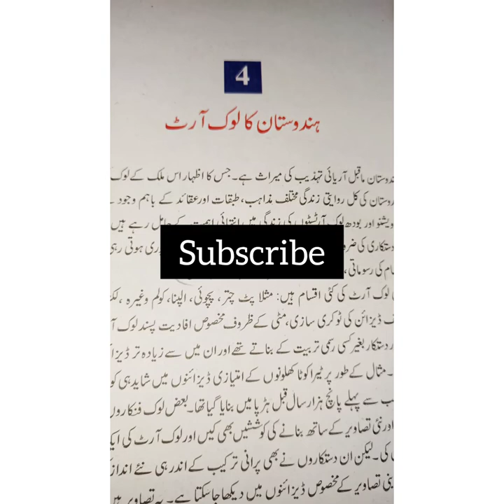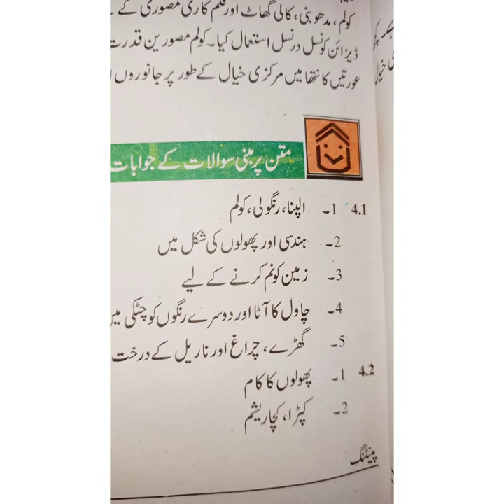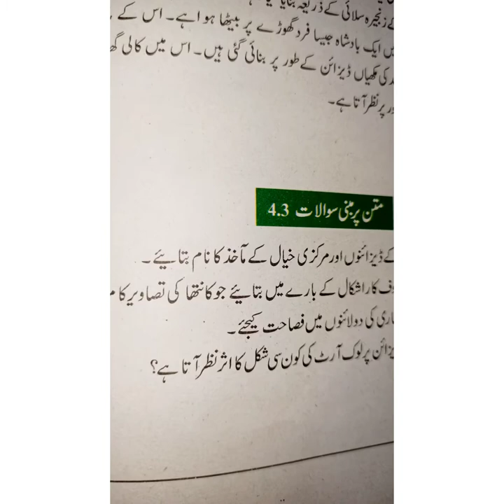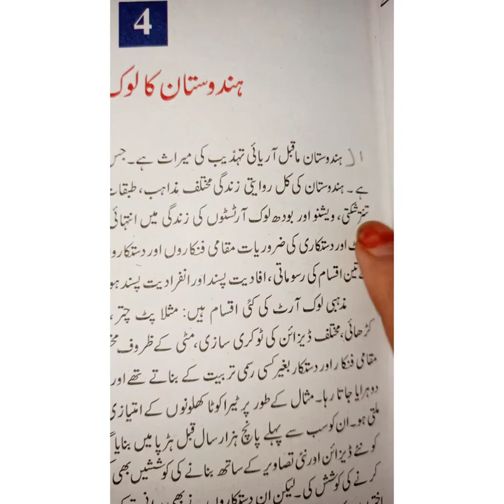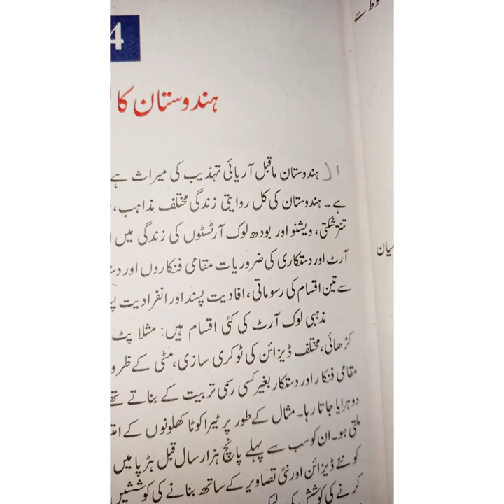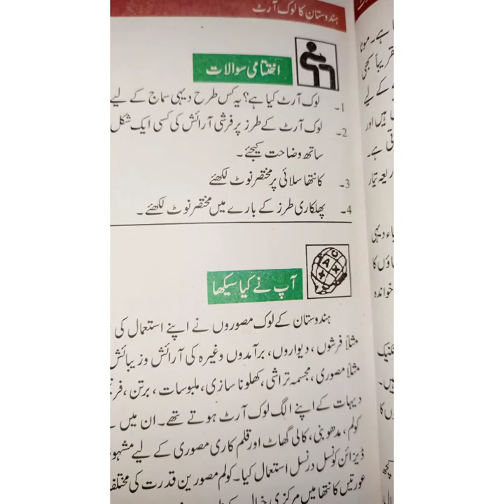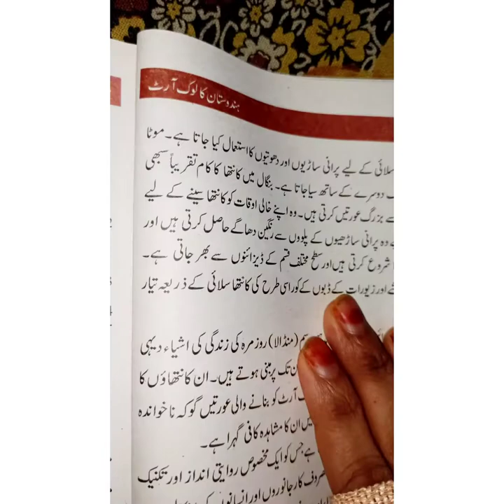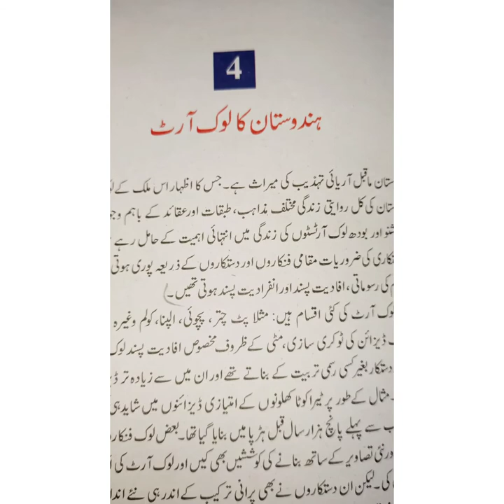NIOS 10TH PAINTING LESSON 4 HINDUSTAN KA LOK ART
h urdu niosexam niostma fees latefees niospass Nios data entry operations
 Nios practical file kese bnaye
Nios painting lesson
Nios admission age
Nios practical exam
Nios hall ticket download
nios urdu medium
Nios english medium
Nios hindi medium
Nios date sheet
10th/12th Dataentryoperations painting hack lifestyle NehaNaazNIOS ONLINE CLASS Nios ADMISSIONS TMA CLASSES RESULTS MIGRATION CERTIFICATE PROVISIONAL CERTIFICATE HELP ISSUE ANYTHING OF Nios Rechecking Revaluation results correction TMA exam fee theory exam practical exam RL letter absence in result SYCT subject yet not clear in theory SYCP subject yet not clear in practical duplicate results Halltiket assignment October exam April exam 10th 12th secondary course senior secondary course